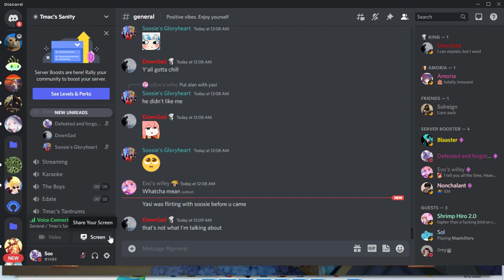Tales Of Wind Dice 8/2/2022 Nether Butterfly stats